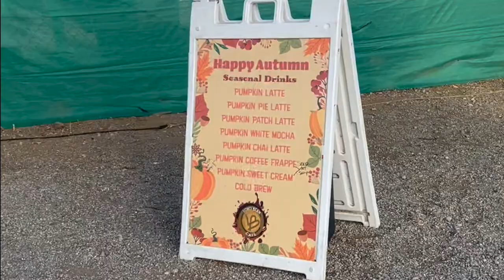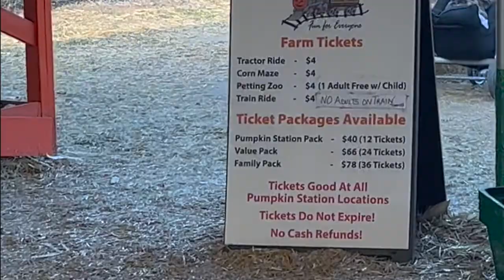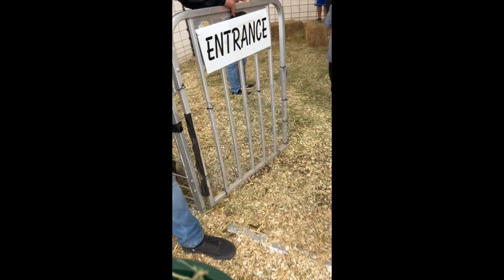Vlogmas Day 7 | Family Adventure| Pumpkin Pach |Sunflower Fields| Hay Ride| Goat Petting Zoo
Vlogmas Day 7 | Pumpkin Patch Family Trip| Sunflower Fields| Hay Ride| Goat Petting Zoo